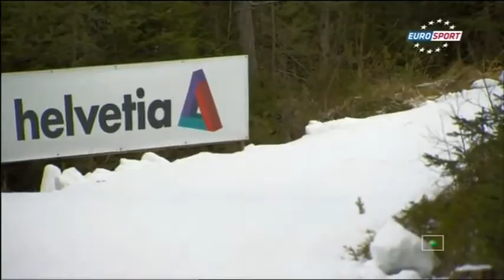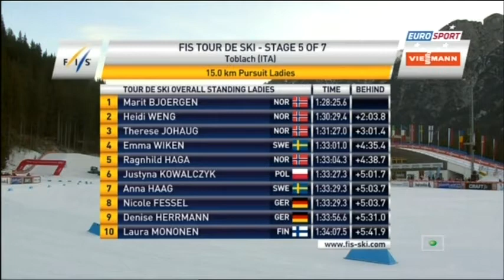Cross Country Skiing (Tour de Ski) Pursuit 15 Km Free Ladies 08.01.2015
Russian language